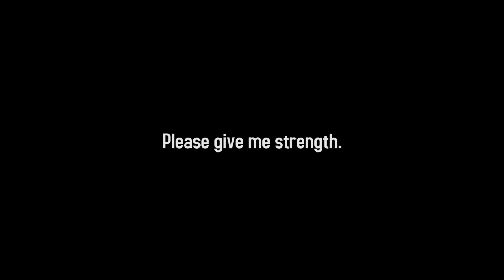Let's Make A Movie! 01- Inappropriate First Day | Ernest Ng Bro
Day one of my first movie shoot! It was a little bit inappropriate at times...